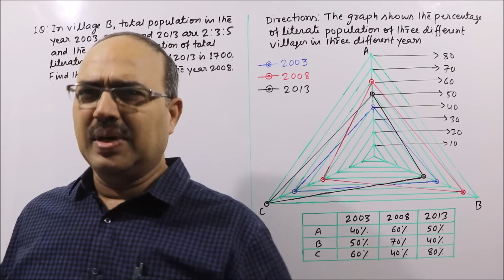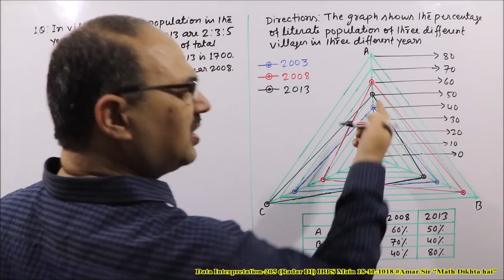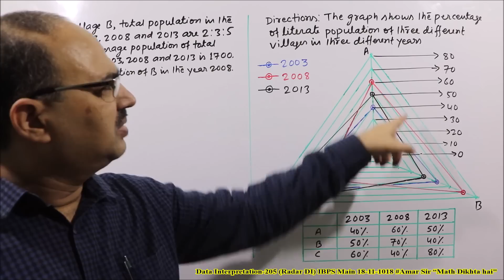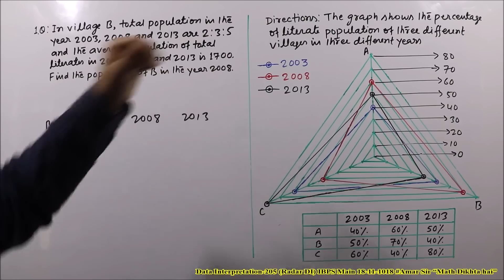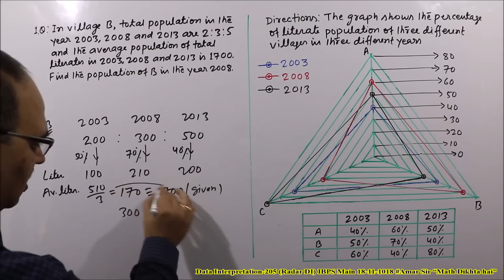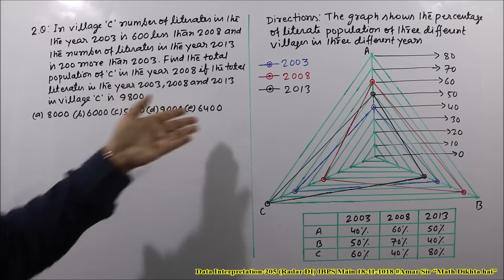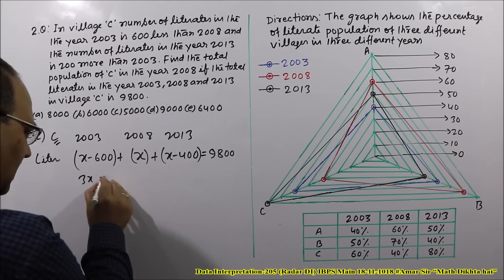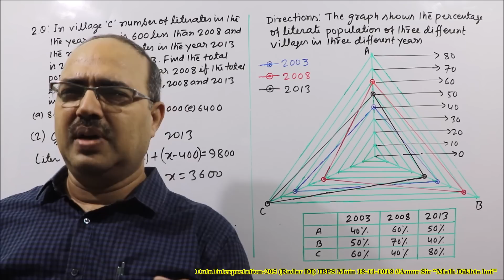Data Interpretation-205 (Radar DI) IBPS PO Main 18-11-1018 Memory Based The Best Approach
This is 205th Episode of “Data Interpretation”, which is in the form of ‘Radar’, asked in the exam of IBPS PO MAIN, held on 18th November, 2018. The best approach to solve ‘Radar DI’ has been explained in this video. Enjoy Mathematics. All the best! “Math Dikhta Hai”

Watch the video: “Data Interpretation-205 (Radar DI) IBPS PO Main 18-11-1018 Memory Based The Best Approach"

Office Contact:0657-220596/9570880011